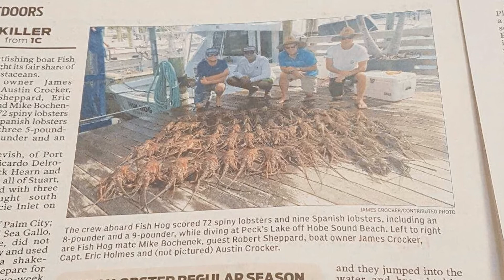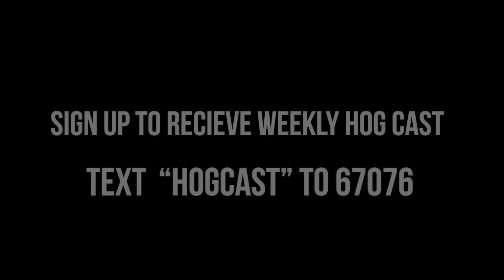HOG CAST: Lobsters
In this week's Hog Cast, James wants to share a powerful lesson about the importance of giving. Resources come in all shapes and sizes. A kind word to your neighbor could completely turn their day around. Extra effort towards a project you are working on could make the biggest difference in achieving the end result and opening the door to new opportunities. Think about your resources and what you could be giving that would otherwise be wasted. The outcome of giving these resources is far greater than holding on to them.

To sign up to receive HOG Cast, text "HOGCAST" to 67076.
At Hog technologies, we are committed to quality, innovation and customer support. We are proud to be the world leader in marking removal and pavement maintenance. Hog Technologies manufactures the Thermo Hog to lay down thermoplastic markings, the Surface Hog for surface preparation and cleaning, the Rumble Hog for grinding, grooving, and cutting rumble strips, and the Grinder Hog for line marking removal and recessed reflector markings.

Discover what makes us the world leaders in pavement maintenance.